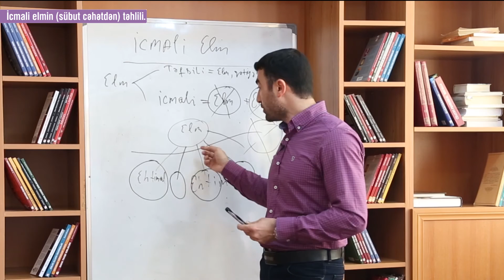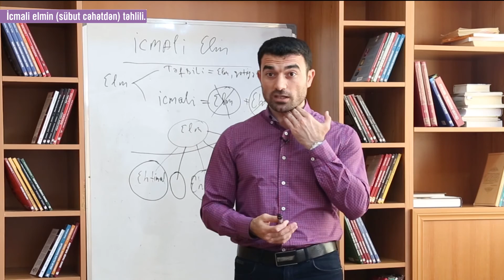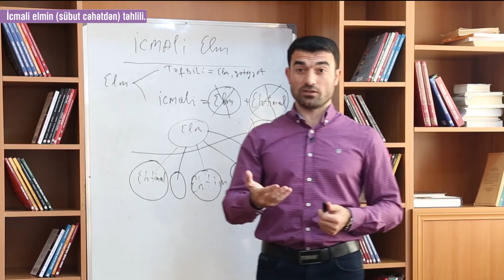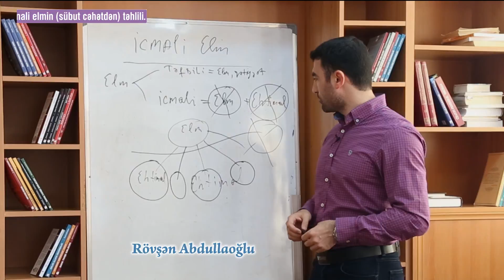Üsul dərsi -21. İcmali elmin (sübut cəhətdən) təhlili.